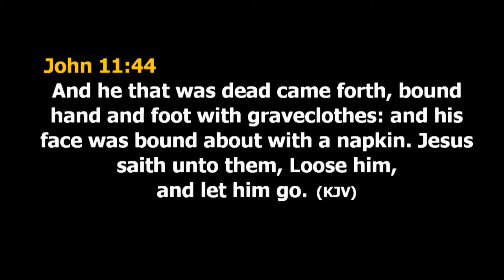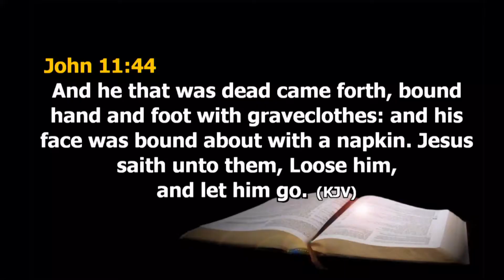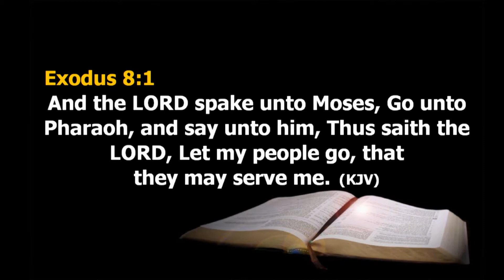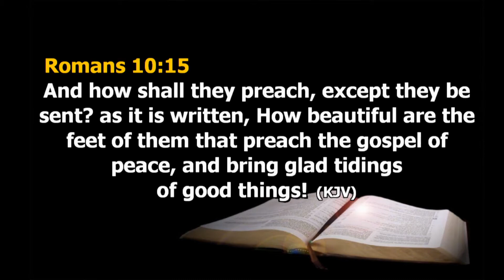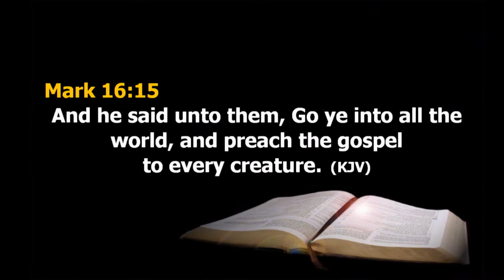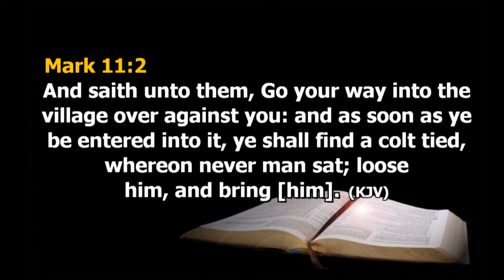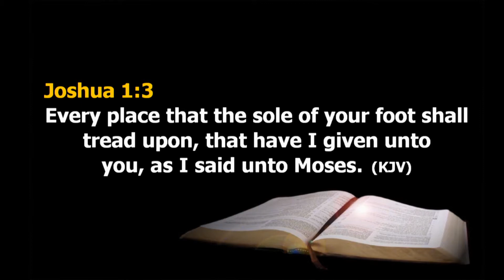Loose Him And Let Him Go (Series Part Four) Pastor Gbenga Tapere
Digging Deep Service

Date: Tuesday 28th July 2020